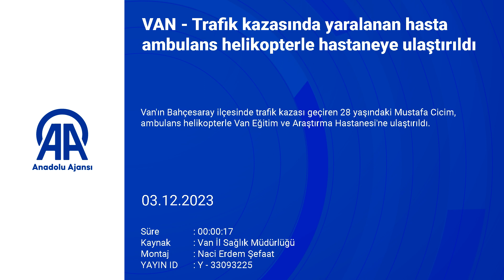Ambulans Helikopter Yaralı Hasta İçin Havalandı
Van'ın Bahçesaray ilçesinde trafik kazası geçiren 28 yaşındaki Mustafa Cicim, ambulans helikopterle Van Eğitim ve Araştırma Hastanesi'ne ulaştırıldı.

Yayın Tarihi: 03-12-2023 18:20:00